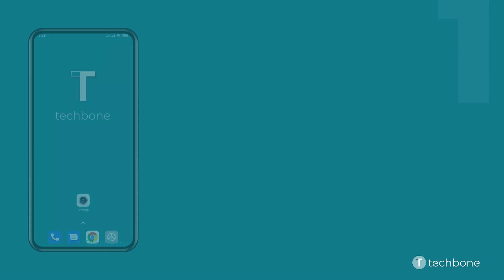How to Save Photos or Videos automatically to SD card - Xiaomi Camera [Android 11 - MIUI 12]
Want to know How to Save Photos or Videos automatically to SD card on Xiaomi smartphone? This guide will show you how to do it in Camera app on Android 11 / MIUI 12.

0:00 Intro
0:05 Tap on Camera
0:15 Open the Menu
0:25 Tap on Settings
0:35 Enable or disable Save to SD card